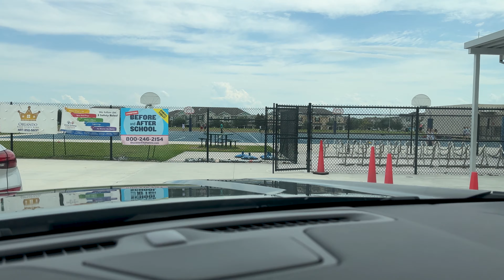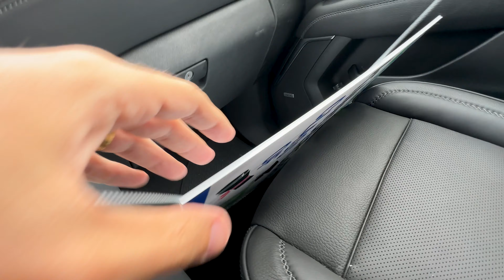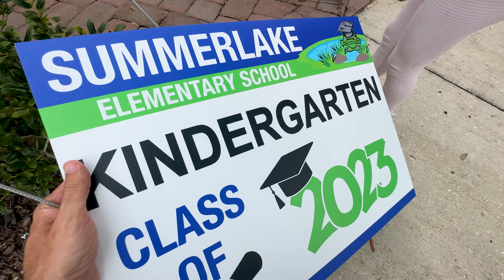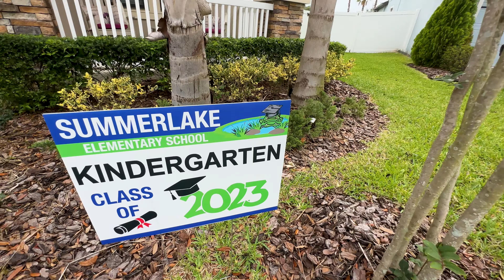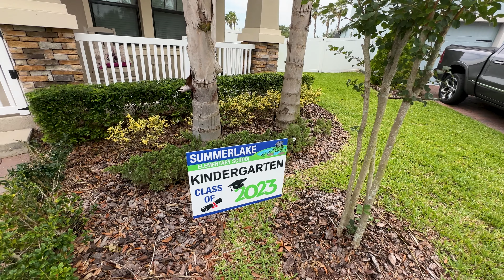👯Aula de líder de torcida da Clarinha nos EUA!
Fui buscar a Clarinha na escola em Orlando!!! 🇺🇸
Aproveitei para mostrar ela tendo aula de líder de torcida, e falei um pouco sobre como são as escolas daqui!

Confere aí! ❤️

00:00 Buscando a Clarinha na escola
00:42 Vinheta
00:52 Aula de líder de torcida da Clari
02:16 Como funciona a escola nos EUA
03:09 Gravei a aula de Cheerleader
04:18 Vamos colocar a placa de formatura
05:02 Redes Sociais
05:31 Colocamos a placa
07:03 Próximo vídeo
07:36 Stories Finais